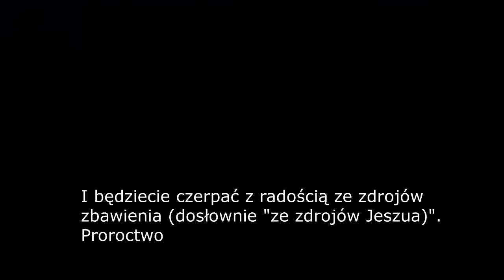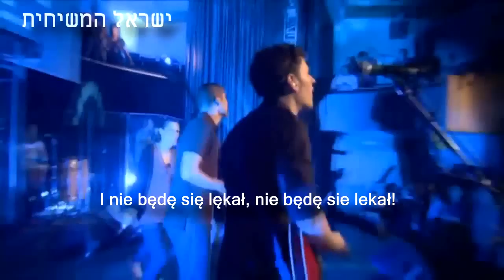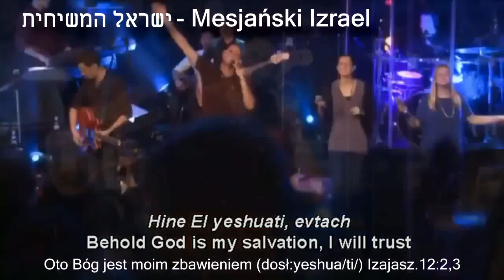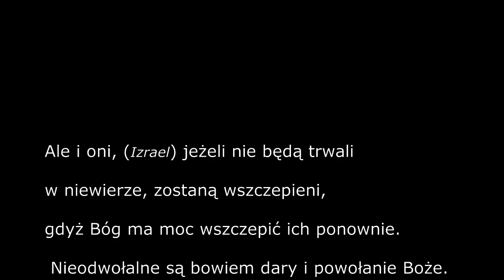Proroctwo Izajasza rozdział 12